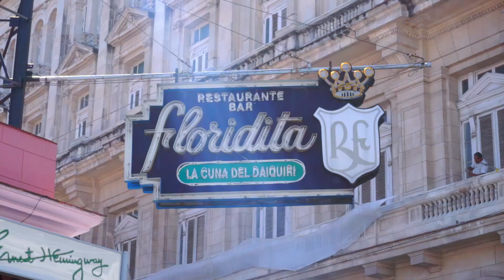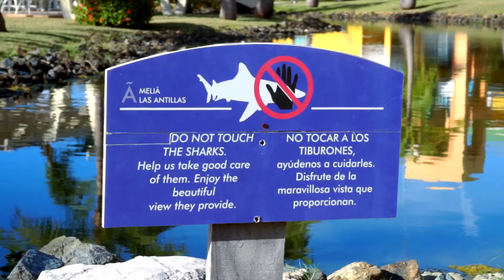Cuba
Trip to Cuba - wonderful island where time has stopped